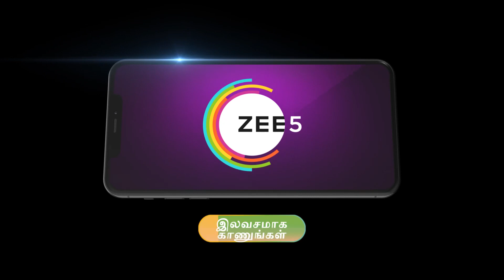Ep - 208 | Vidhya No 1 | Zee Tamil | Best Scene | Watch Full Episode On Zee5-Link In Description